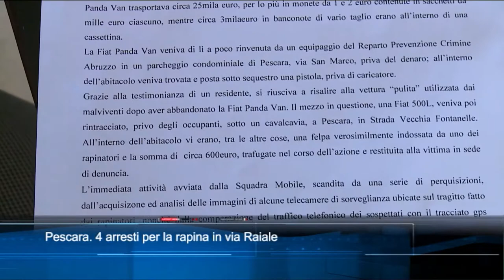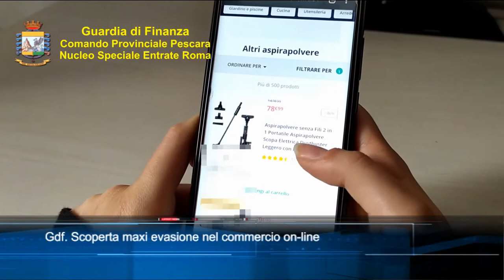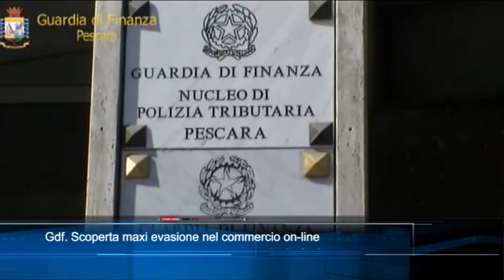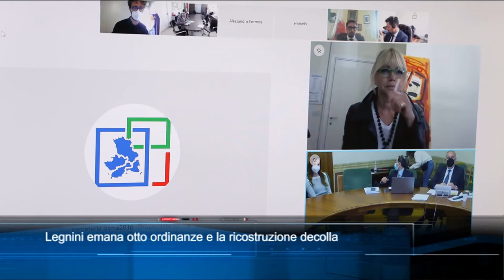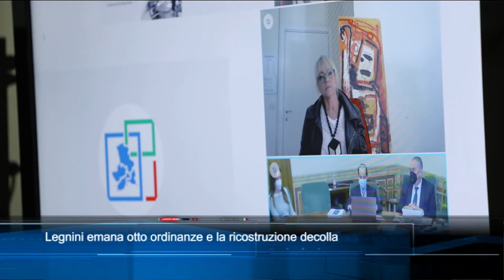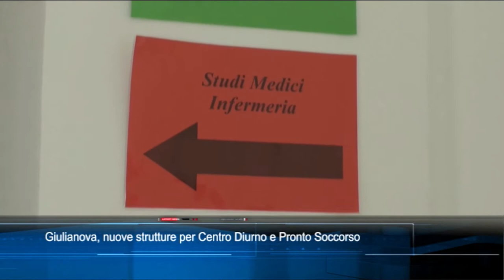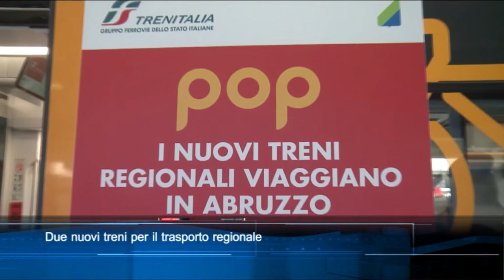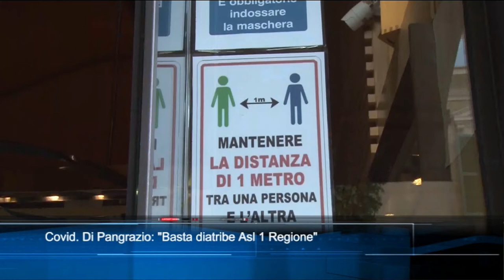TgSei edizione delle 14 di giovedì 6 maggio 2021